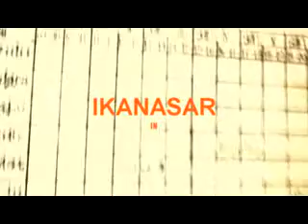Ikanasar 99HEAT.flv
Ambon Manise, Jl. Baru, 99 Music Studio, Ikanasar di malam hari.

Gambar diabadikan oleh       : Nyongvic Latupeirissa
Penjahit imaji dan pengarah  : Pixel Dogs
        *Rebellious Copyleft Syndicate - 2012*